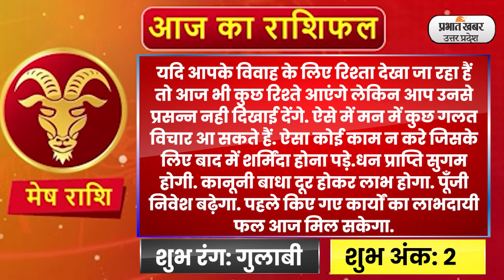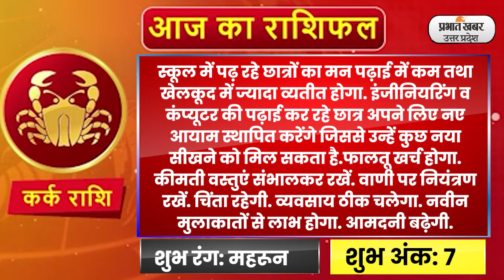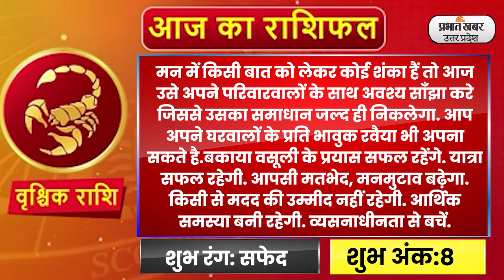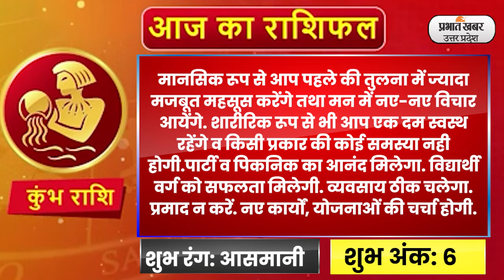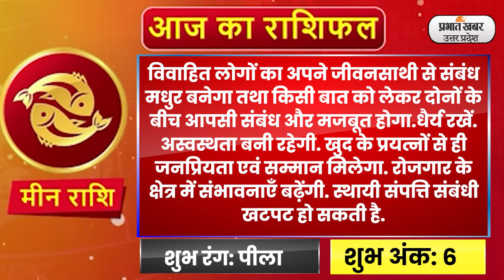Aaj Ka Rashifal 1October 2022 | आज का राशिफल | Aries To Pisces | Today Horoscope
Daily Rashifal 30September :  आज का राशिफल Aaj Ka Rashifal में जानिए हिंदी में अपना दैनिक राशिफल Daily Rashifal in Hindi.आपका दिन कैसा बीतेगा, आपका भाग्य और आपके लिए शुभ रंग क्या है? इन सवालों के जवाब Horoscope Today के जरिए मिलेंगे. आपका आने वाला वक्त कैसा होगा? Career कैसा रहेगा या फिर Love Life कैसी होगी, यह सब जानने के लिए Money Rashifal, Career Rashifal, Love Rashifal पढ़ें. साथ ही जानिए मेष राशिफल Aries Horoscope, वृष राशिफल Taurus Horoscope, मिथुन राशिफल Gemini Horoscope, कर्क राशिफल Cancer Horoscope, सिंह राशिफल Leo Horoscope, कन्या राशिफल Virgo Horoscope, तुला राशिफल Libra Horoscope, वृश्चिक राशिफल Scorpio Horoscope, धनु राशिफल Sagittarius Horoscope, मकर राशिफल Capricorn Horoscope, कुंभ राशिफल Aquarius Horoscope, मीन राशिफल Pisces Horoscope.

क्या कहते हैं आपके सितारे, देखें मेष से मीन राशि तक सभी 12 राशियों के लिए कैसा रहेगा आज का दिन